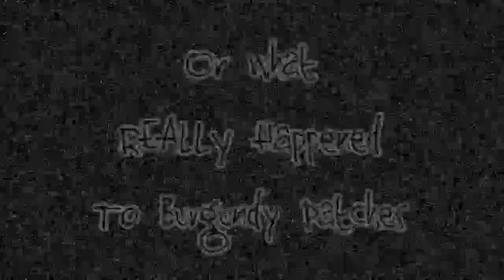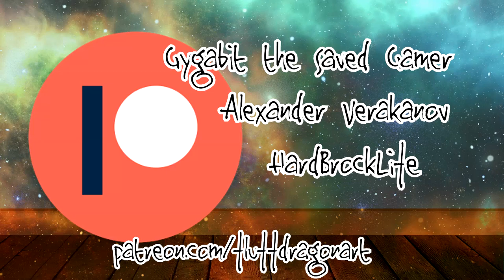What REALLY Happened To Burgundy? | The Moon Rises A Capella Cover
LEAKED! The truth about Lani's takeover and Burgundy Patches!

Flufftober Part 2

Original: Ponyphonic